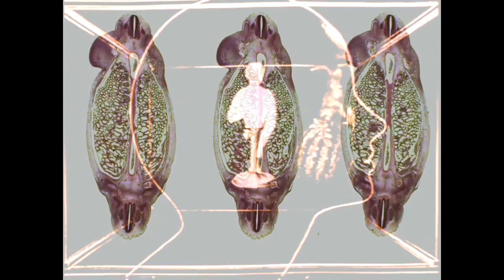Gunman & The Holy Ghost - Broken Mirrors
Video by Ruari Meehan

From the album "The Story of Radiate & Novocaine" 2015 8MM Musik

All Songs and Lyrics by: Hákon Aðalsteinsson

Recorded by: BJ Nilsen, Except Initial Drum Recordings by: Brodie White

Mixed and Produced by: Hákon Aðalsteinsson and BJ Nilsen

Mastered by: Ryan Carlson van Kriedt

Artwork by: Jón Einar Hjartarson

Musicians:

Hákon Aðalsteinsson: Vocals, Backing Vocals, Rhythm Guitars, Lead Guitars (except 6 and 7), Noise Guitars, Synthesizers, Piano on 1 and 8, Organ on 10, Harmonica on 6

Antonio D’Orazio: Bass

Golbarg Zolfaghari: Organ (except on 10), Percussion, Backing vocals on 5

Símon Rúnarsson: Drums

Ingólfur Máni Thomasson: Lead Guitar on 6 and 7, Banjo on 8

BJ Nilsen: Synthesizers, Programming